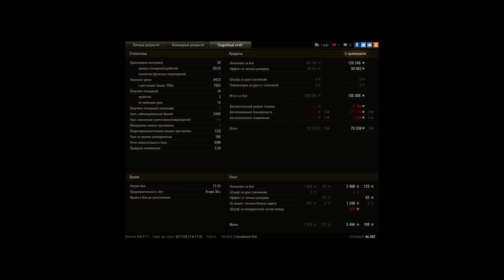Т-10, нагиб в топе..